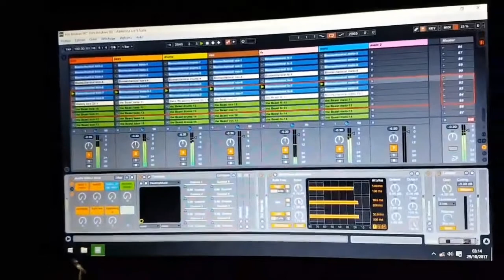Freaks Night Party avec Marsupilatek // Master6tem & Guest - 28/10/2017